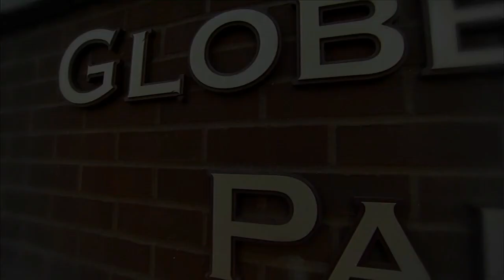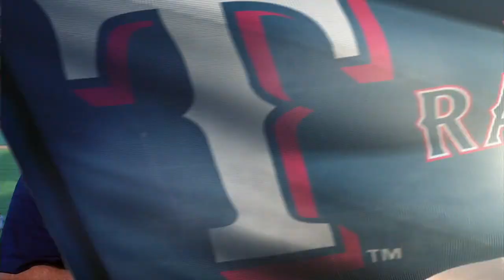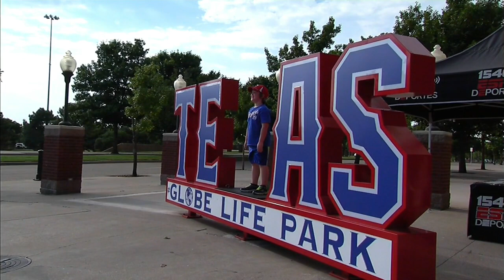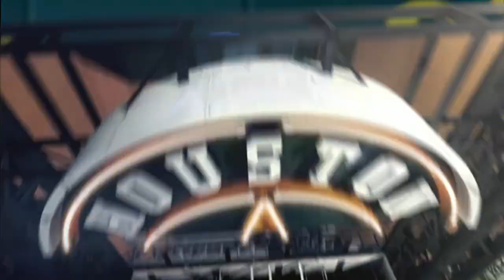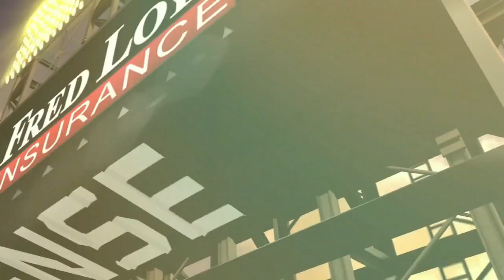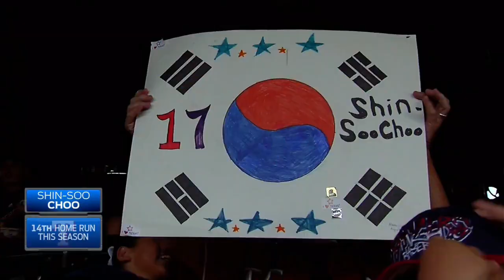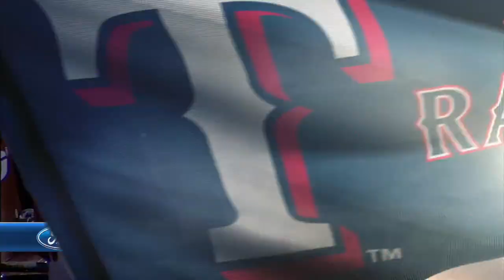HOU AT TEX - August 04, 2015